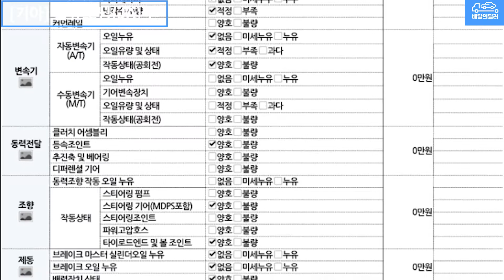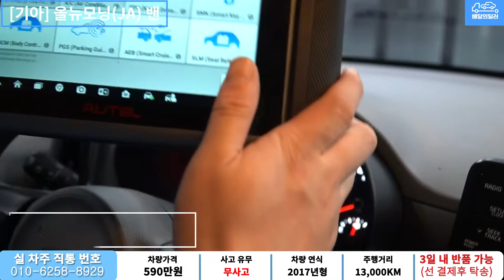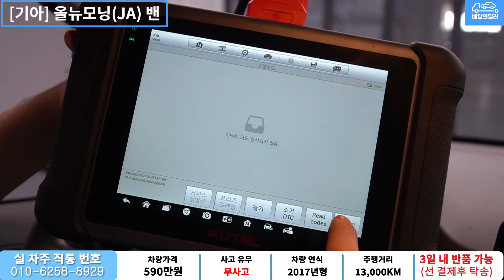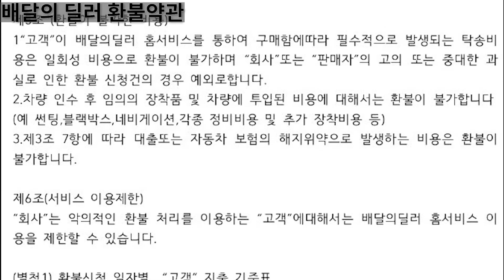[배달완료] 모닝 중고차 하부점검 부터 스캐너 진단까지 점검하여 집 앞까지 배송해드립니다.